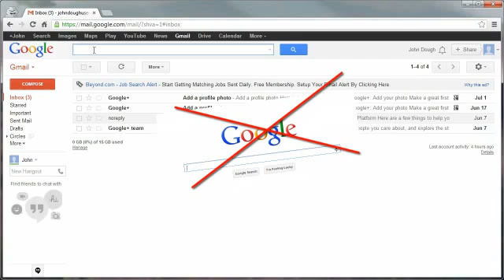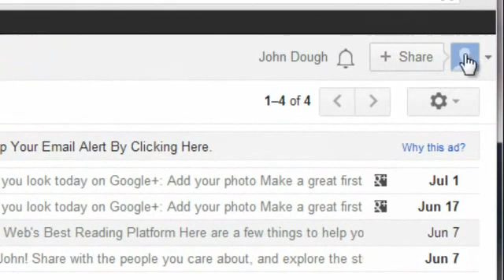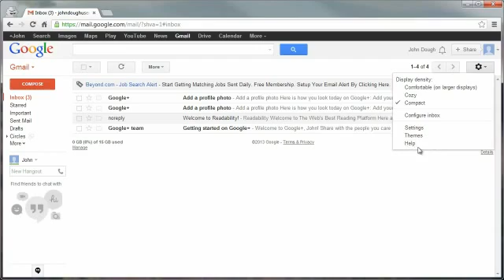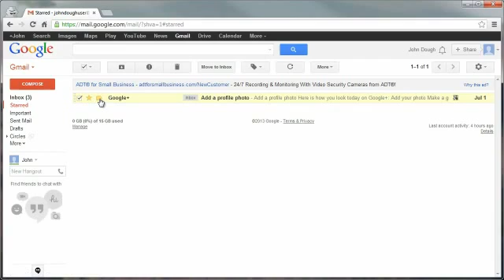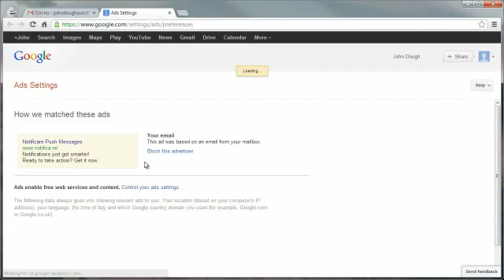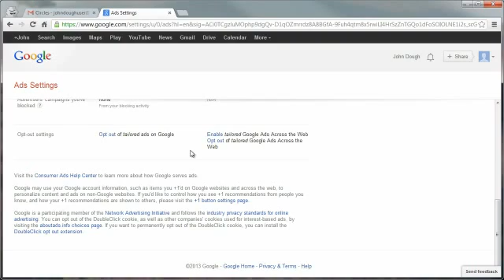How to Use Gmail | Introduction to Gmail tabs, labels, filters, contacts, folders and more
One of the best free tools I've ever encountered and in this case use every day is called Google Mail or Gmail for short. Having a gmail account is more than just an email client it's kinda like having the key to the Google castle of cool tools. This video will introduce you to the various items in the Gmail interface.

I've already opened up my gmail account here in the in box area, plus, go ahead and poke around and check out some the different features starting over here in the top left. If we hit this drop-down arrow here, to the right, gmail, we're able see the three various items you have access to here.

Right now while we're in the Gmail, you can also monitor add to and organize your contacts as well as your tasks. Now this search bar, this is not for the Google search this is for your Gmail search. So if you have a half a bazillion different emails in here throughout your entire gmail account you can start to use this as one way to locate various emails there's a lot of other tools at your disposal within Gmail to help keep things organized.

This is just one way to help find, kinda moving across the top here I've noticed that in some of my gmail accounts this area here's a little different, so if yours is just kinda plain Jane and and it doesn't have this bell or this share it's a good chance this is because you do not yet have a Google+ account setup within your Google Account that's associated with your Gmail account.

So just keep that in mind, this one does have a Google+ account setup. Now, this is where you would add your image and if you don't yet have an image in here like this one does not, then you can do that in a couple ways through your actual settings through your Google account. And, you can access that here or you can just hover over image here and change your profile photo here moving on down here's where you can access your Gmail settings.

If you hit that drop down arrow just to the right of the gear icon you can check out the various looks of your user interface, compact, cozy or comfortable. Basically, this is as it says here, the density, how much space is being taken up showing all the information in the user interface.

Myself, I prefer compact cause you get more information up here. Now as I get older my eyes get worse I may decide to go more into the cozy or comfortable.

And, here's where you can configure your inbox, check out settings and change the look of your Gmail through the themes and, of course, the all-important help section, loads of information in here.

And, here's where you see the read or the unread emails as it says here in the Inbox this number three tells me that there are three emails that have yet to be read and you can
tell by looking at your inbox. Those that are bold have yet to be read those that are not bold have already been read and up here at the top, above your emails, you've got these options here where you can refresh you can check or uncheck the boxes here or more.